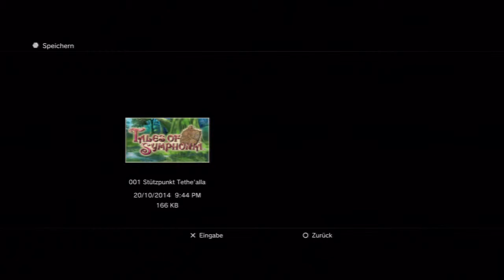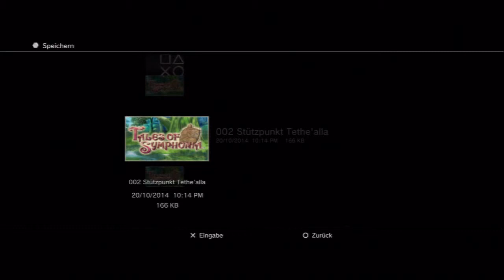Let's Play Tales of Symphonia Chronicles[Deutsch/Blind] - Episode 66 - Der letzte Code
Wo ist der denn???

Sprache:Japanischer Audio, Deutsche Texte, Deutsches Kommentar
Blind:Ja
Schwierigkeitsgrad:Normal
Sonstiges:/

Plattform:PS3
Genre:J-RPG